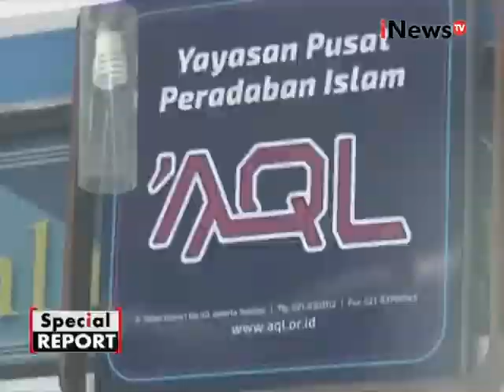GNPF akan gelar aksi damai jilid lll pada 2 Desember - Spesial Report 22/11